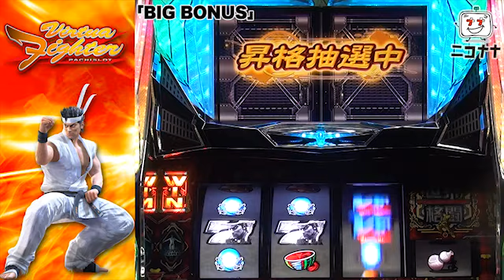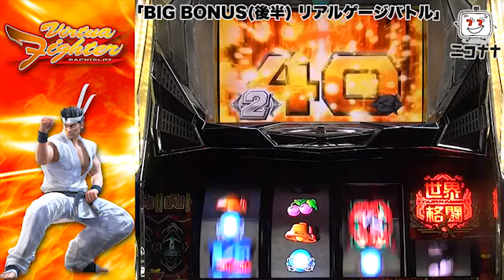｢パチスロ バーチャファイター｣イチ押し！機種Check！ [パチスロ][スロット][パチンコ]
今回は、「パチスロ バーチャファイター」をお届けします。